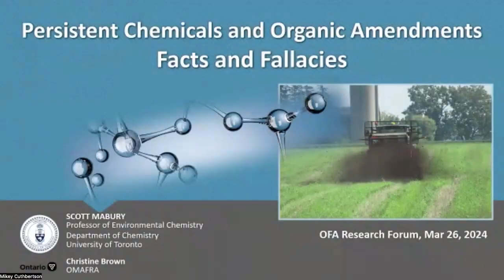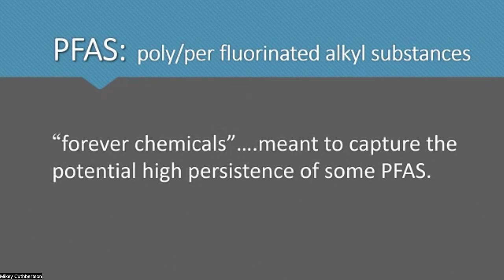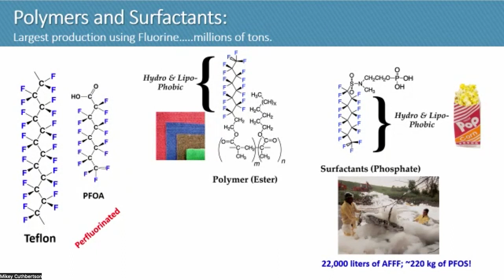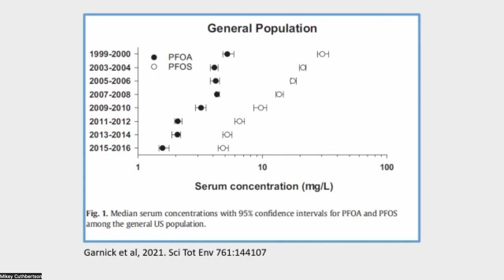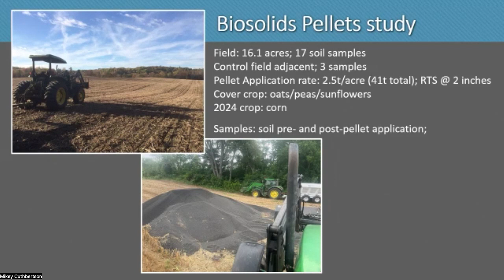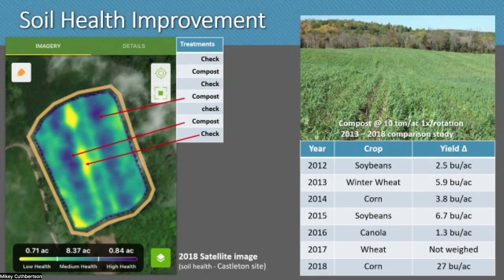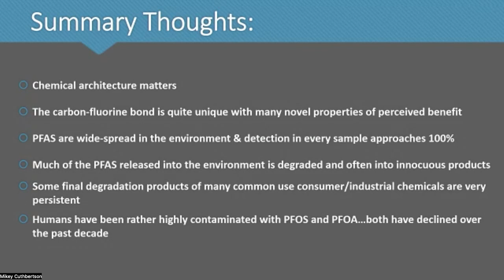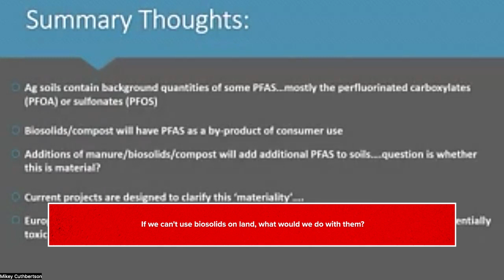Persistent Chemicals and Organic Amendments – Facts & Fallacies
PFAS – poly fluorinated alkyl substances – are a group of ubiquitous substances and some questions have arisen about the addition of PFAS through application of organic amendments to agricultural land. Scott Mabury, Environmental Chemistry Professor with the University of Toronto, and Christine Brown, Field Crops Sustainability Specialist with OMAFRA, provide information and context around the risk of these persistent chemicals when organic amendments are applied to agricultural land. In particular, the presenters discuss why some of these substances are persistent in the environment, context to the ‘concern’ and perspective to the measurement of substances at parts per million and parts per billion units, as well as the benefit versus the risk of using organic amendments with respect to PFAS. In a nut shell, the presenters share that applying organic amendments at rates to meet crop needs and improve soil health will provide more benefits than risks in the context of PFAS.